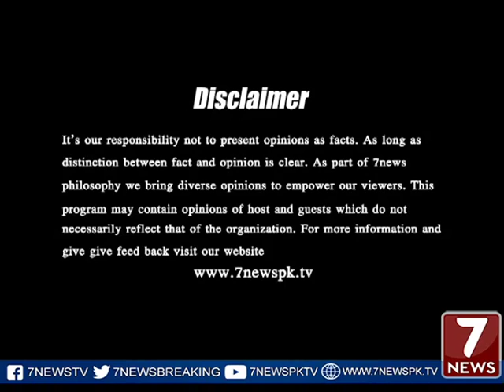Crime Today With Rai Husnain Tahir 21 Mar 2017 Part 01